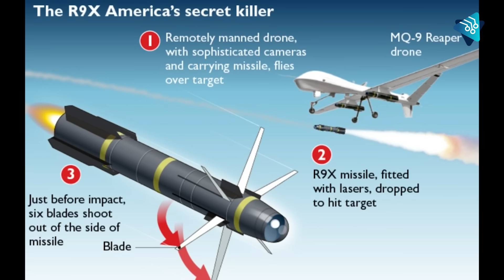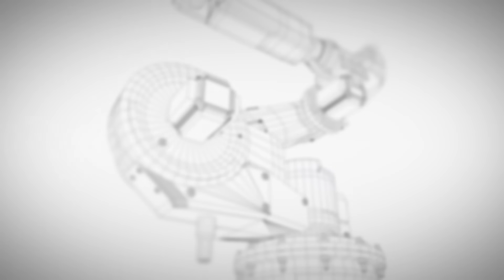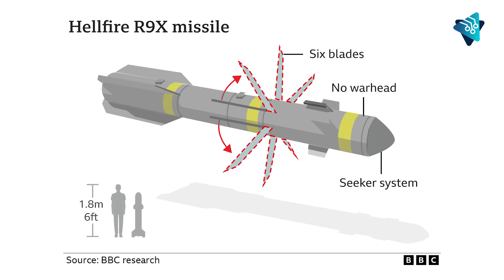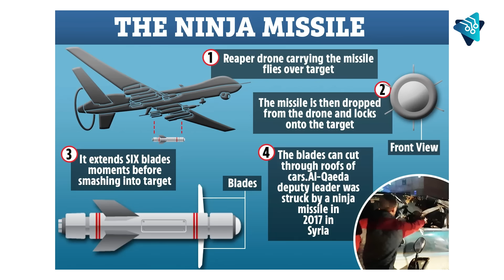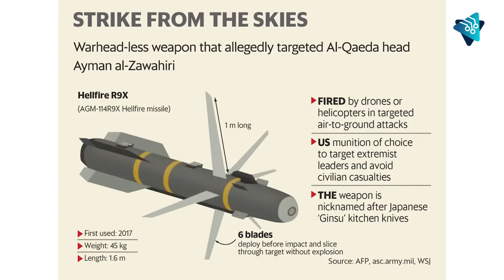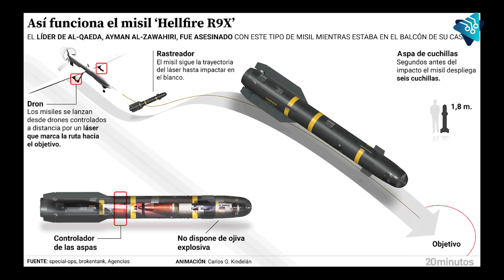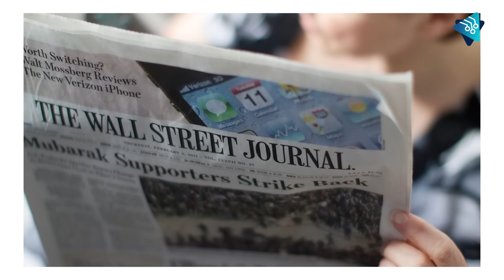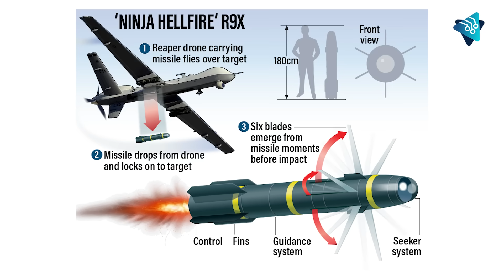El misil de EEUU que está poniendo de rodillas al PLANETA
En el mundo de la guerra, los cielos están siendo surcados por un moderno misil de precisión milimétrica.

Las fuerzas aéreas estadounidenses lo muestran con orgullo,  como si se tratara de un ave invencible que lleva paz a donde se dispare, pero la verdad es que este pájaro de aluminio por alas lleva espadas y por paz, infierno.

Conozcamos cómo este misil de alta tecnología está cambiando el curso de la guerra contra el terrorismo y por qué es que desafía las viejas tácticas de combate; descubramos cómo su uso selectivo está significando una diferencia y por qué su efectividad se ha convertido en un arma de doble filo.

Este es el AGM-114R9X, más conocido como "la espada ninja", el misil de Estados Unidos que está poniendo de rodillas a los terroristas.